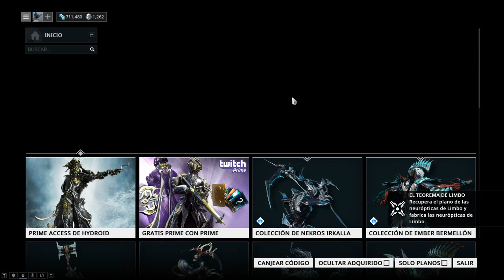Warframe | Consejos para principiantes (Tus primeros pasos) | Guía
Hola gente hoy os explico todo lo básico que tenéis que saber sobre Warframe espero no haberme olvidado nada de ser así comentadmelo recordad que es para PRINCIPIANTES :D.
- Reliquias (Pone que antes se llamaban llaves del vacío pero la información es la misma)
- Mercado Warframe (ver los precios para usar el comercio):